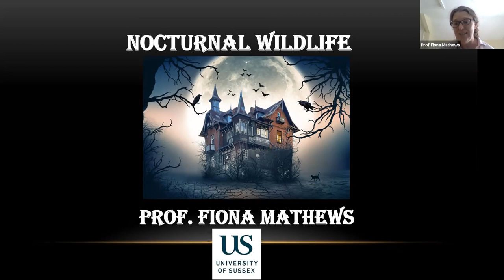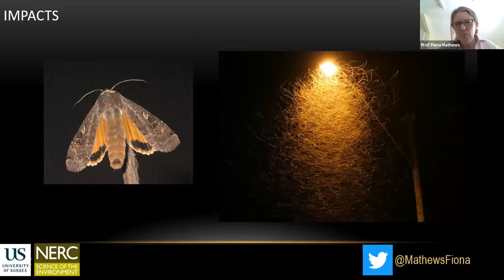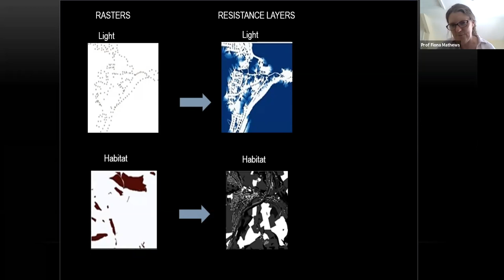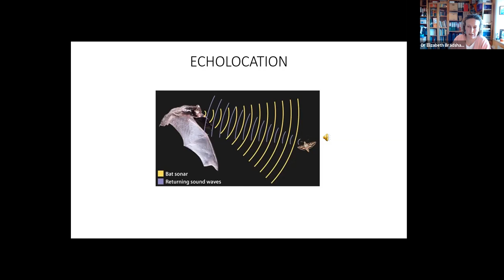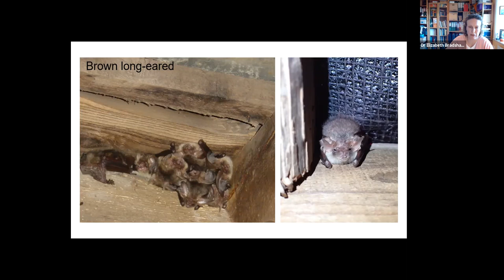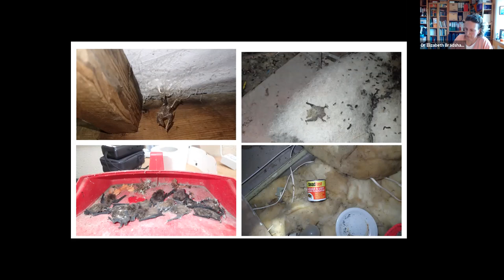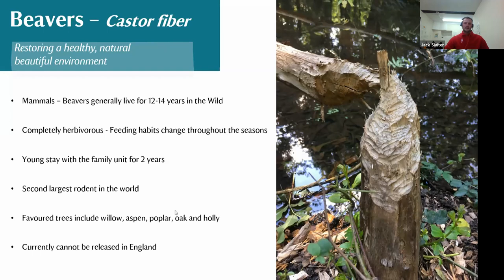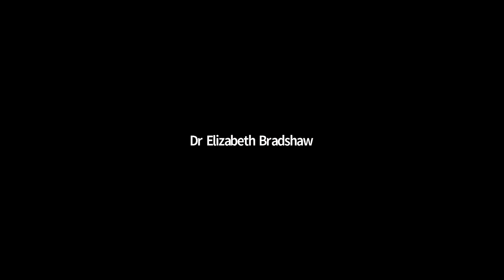Nocturnal Wildlife: Webinar 1/4 from our 'Nocturnal Exmoor' series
Each year the Exmoor Society holds a Spring Conference exploring important topics of Exmoor National Park. This year's theme is 'Nocturnal Exmoor: The Darkness Revealed'. Delivered as four webinars throughout May, this first webinar explores Nocturnal Wildlife and includes the following guest speakers:
Professor Fiona Mathews: Nocturnal Mammals
Dr Elizabeth Bradshaw: Bats of Exmoor
Jack Siviter: National Trust Beaver Project
All three of the above speakers share fascinating facts about the Nocturnal Wildlife of Exmoor National Park, and also includes some actions we can all take to help these species thrive. Enjoy!